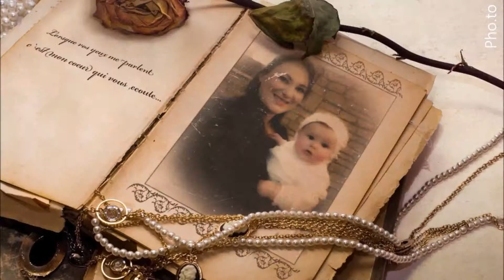Isabella Rose's Christening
21st September 2014